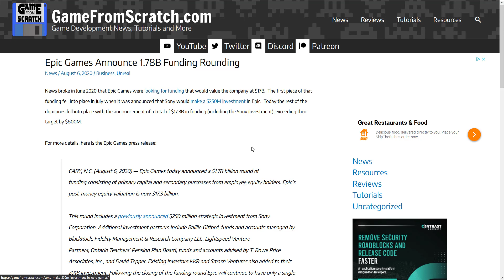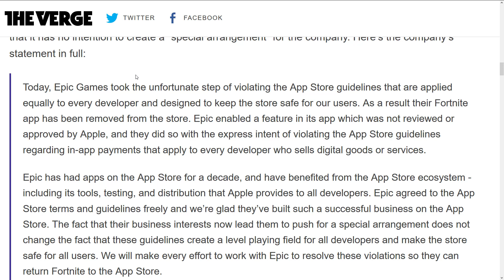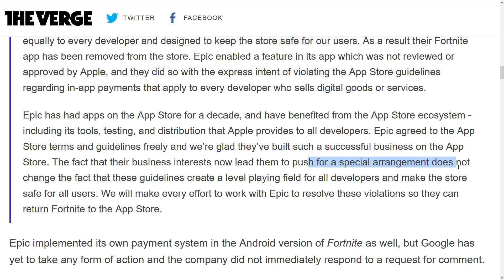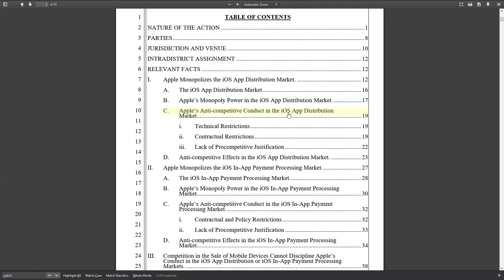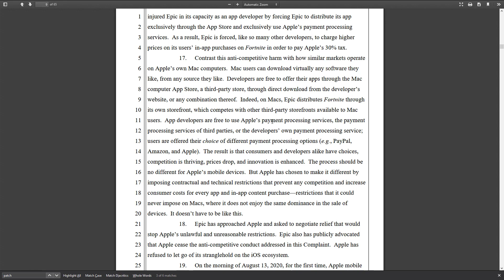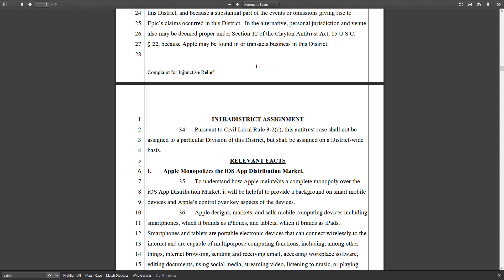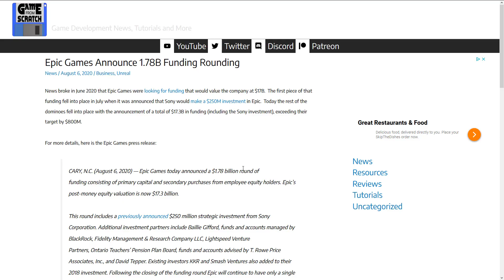EPIC Go to WAR with Apple!!!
When you woke up this morning did you expect Fortnite to be pulled from the App Store, and followed almost immediately with a lawsuit from Epic Games?  The first shots are fired in a war to break up the App Store monopoly!